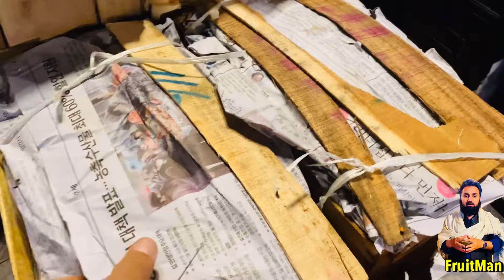Tomato Become Expensive 🔥🔥 | 15 June 2024 | Grand Tomato Market Islamabad | Whoalsale Prices Update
liaqat Ali Hiajzi was Shop No 303 International Fruit and vegetables market Islamabad Pakistan